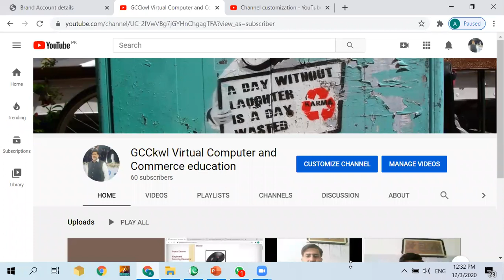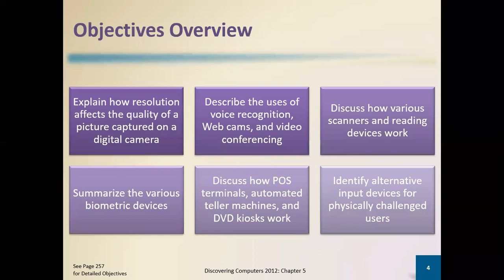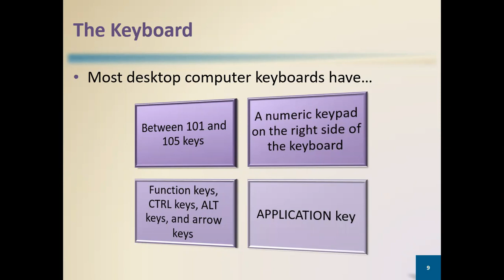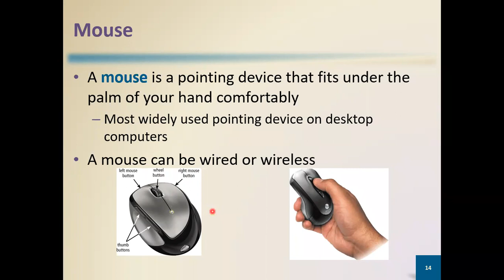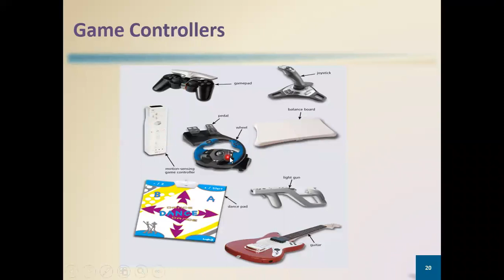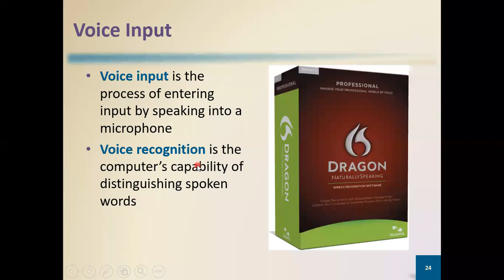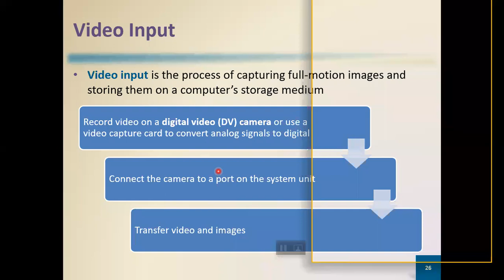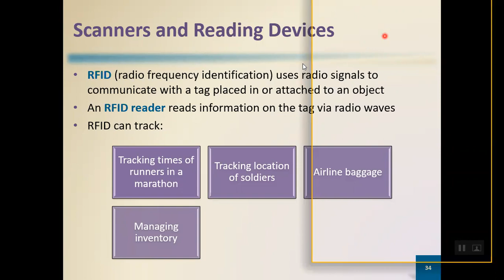BCOM Input Devices 3 dec 2020